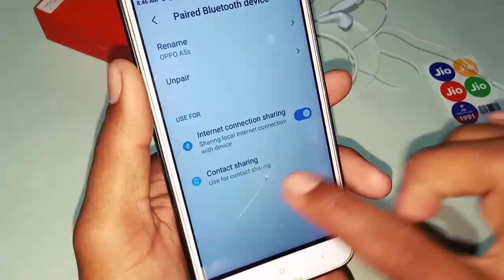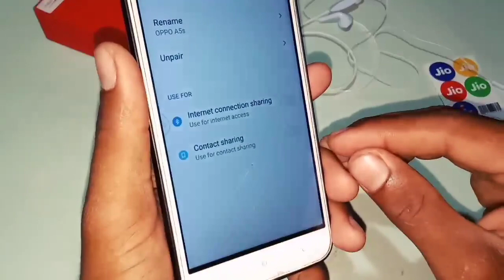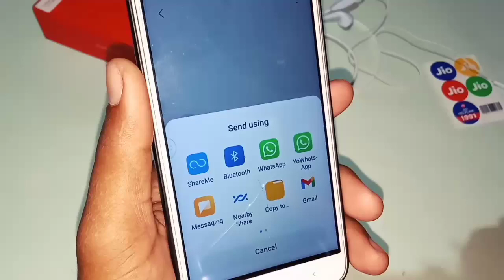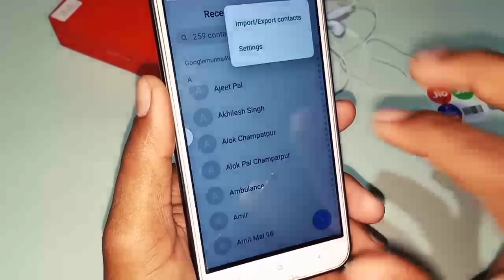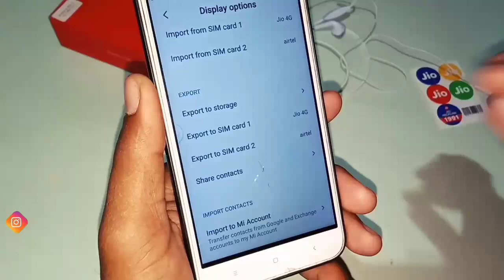Contact sharing Bluetooth setting in android phone / Kaise use kare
Contact sharing Bluetooth setting in android phone / Kaise use kare || ‎@Technical Shivam Pal

Doston is video ke andar aapko bataya gaya hai ki Android phone mein contact sharing bluetooth setting kaise use karte hain is setting se kya hota hai aur is setting ko on karne se kya hota hai aur ise off rakhne se kya hota hai Android phone mein contact Bluetooth se share kaise karte hain Android phone mein contact share kaise karte hain.